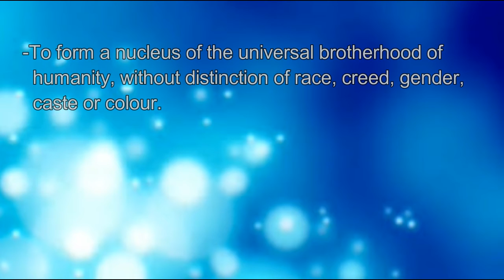Study of - The Key To Theosophy 15 by N C Krishna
Study of The Key To Theosophy::

The Key to Theosophy is an 1889 book by Helena Blavatsky, expounding the principles of theosophy in a readable question-and-answer manner. It covers Theosophy and the Theosophical Society, Nature of the Human Being, Life After Death, Reincarnation, Kama-Loka and Devachan, the Human Mind, Practical Theosophy and the Mahatmas. The book is an introduction to Theosophical mysticism and esoteric doctrine.

A lecture by - NC Krishna